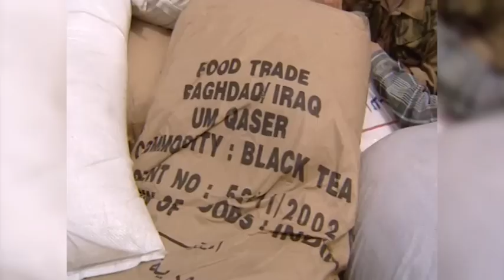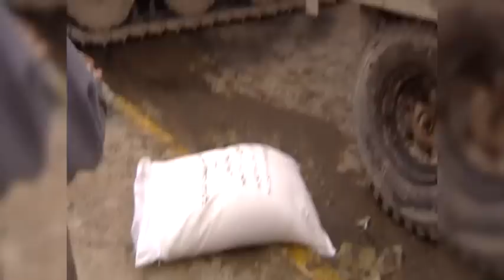IRAQ WAR - BASRA LOOTING (ALI BABA)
The British Royal Scots Dragoon Guards confront looters in the streets of Basra, in Southern Iraq. April 7th, 2003. Locals call the looters 'Ali Baba'. Reporter Michael Usher and Cameraman/Editor Justin B. O'Brien filed this story on the 'Scots Guards' and the Basra locals response to the Ali Baba's.
Video courtesy of Nine Network Australia.